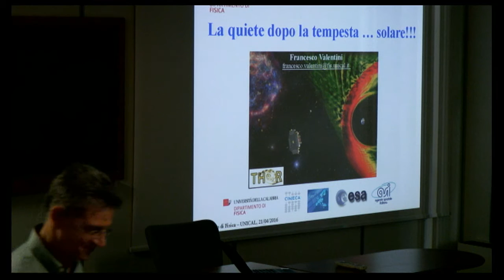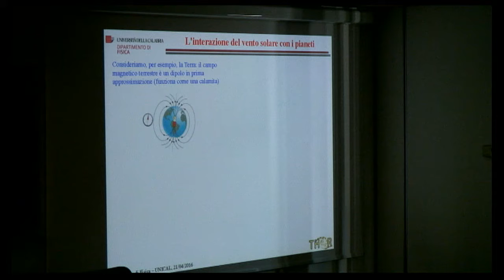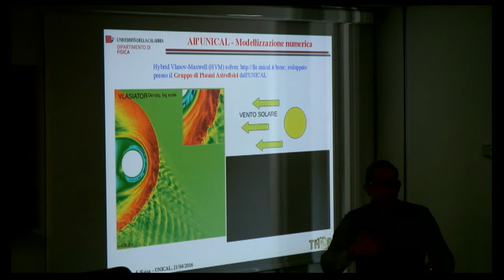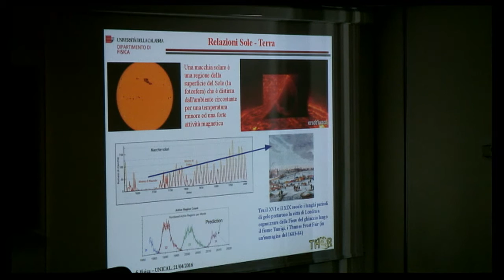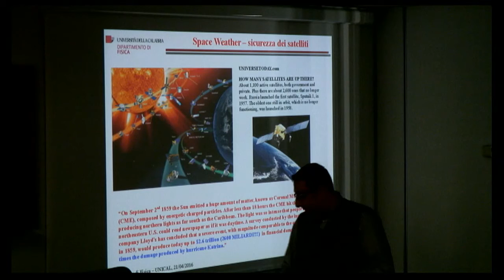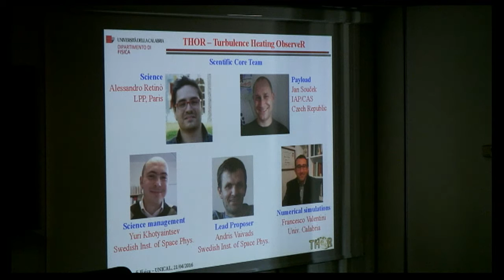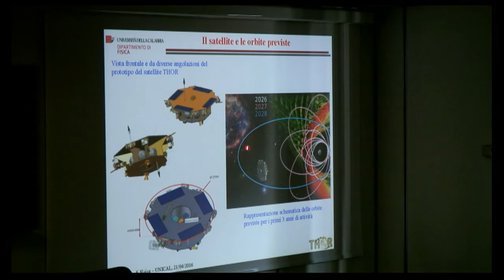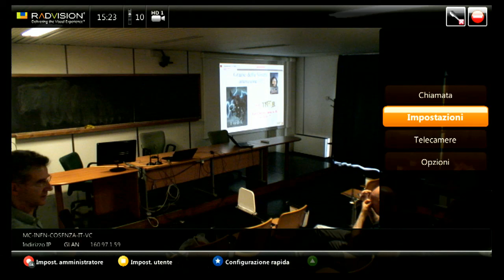Valentini La quiete dopo la tempesta... solare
Seminario La quiete dopo la tempesta... solare tenuto dal prof. F. Valentini presso il Dipartimento di Fisica - UNICAL